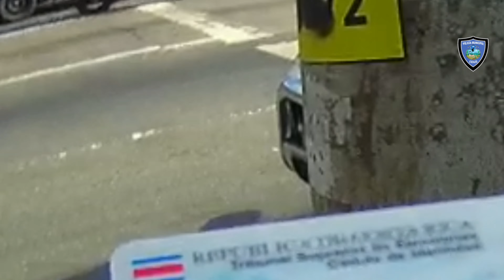Robó dinero del bus, pero no contó con la decisión de otro pasajero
Un sujeto que había arrebatado la esponja de un conductor de bus de la empresa Comtrasuli SA fue seguido por un usuario que viajaba en la misma unidad cuando el antisocial bajó del transporte público.
La acción delictiva ocurrió sobre la Ruta 27 a la altura de Escazú, y fue en ese preciso lugar que se dio la persecución del ciudadano y aviso a la policía.
Una patrulla que se ubica en el sector con dos oficiales a bordo, detecta la situación extraña y procede a actuar, con la gran ventaja que el hombre honesto logra impedir la fuga del sujeto, al mismo tiempo que llegan los oficiales.
El bus había seguido su camino, por lo que fue necesario ubicarlo en San José, para que procediera con la denuncia.
El sospechoso es presentado a la Fiscalía, donde quedó en celdas judiciales.
Policía Municipal de Escazú
-Servir y Proteger-